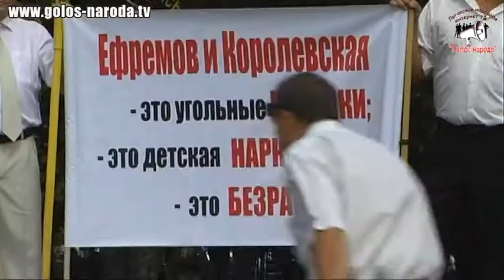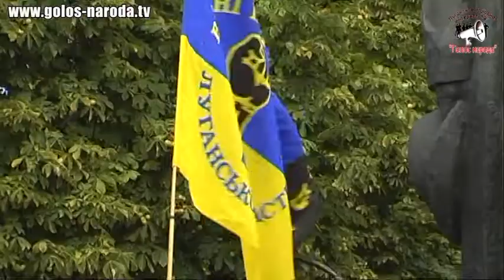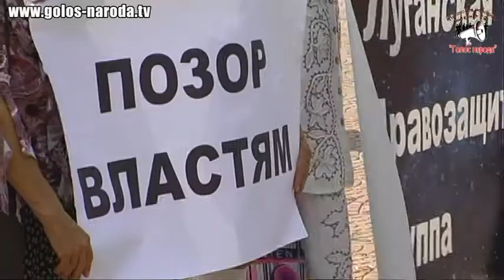Митинг общественных организаций Луганщины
В канун Дня Независимости Украины прошел митинг общественных организаций Луганщины с целью консолидации в своих действиях в далеко не правовом государстве, которое уже 22 года декларирует себя как правовое, идущее по пути развития прав и свобод своих граждан,у которых прожиточный минимум в 10 раз ниже необходимого минимального дохода на семью!